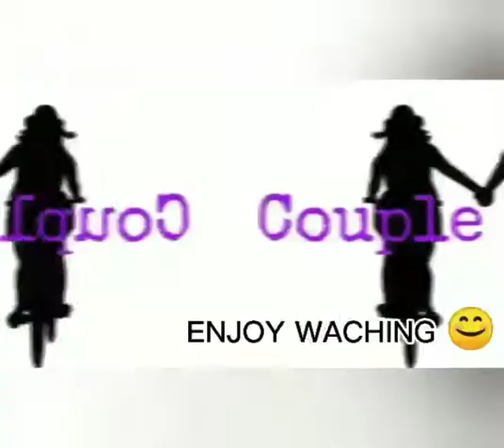ABC on How to Avoid Accidents in Cycling | Couple Biker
0:58
1:57
2:36
3:13
3:57
The ABC on How to Avoid Accidents in Cycling
a) Alert
b) Bright
c) Check
d) Don't Race
e) End with a Prayer
Musician: LIQWYD
Musician: Alexander DeLarge
Special thanks to: Eya Pamparo and Arlene Dimayuga for making our Intro.